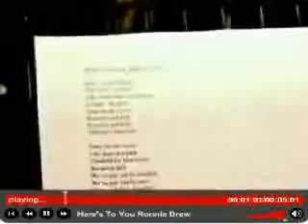The Ballad Of Ronnie Drew - Here's To You Ronnie Drew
The Ballad Of Ronnie Drew

tributo a Ronnie Drew interpretado por U2, The Dubliners, Sinead O'Connor, Damien Dempsey, Kila, , Andrea Corr, y Shane MacGowan